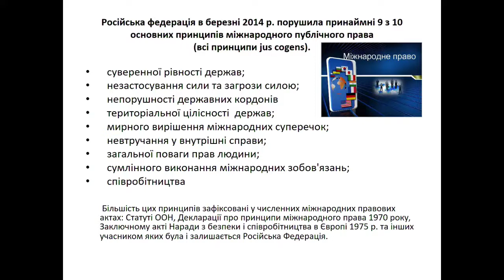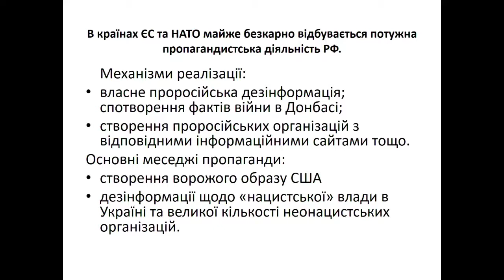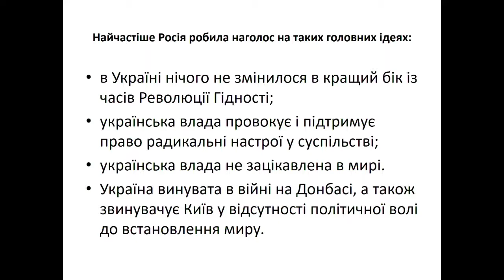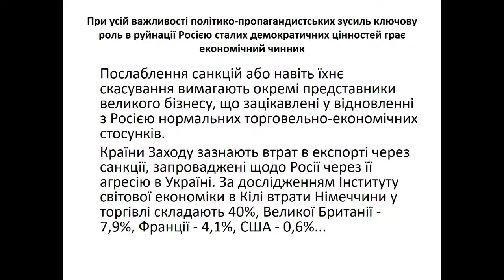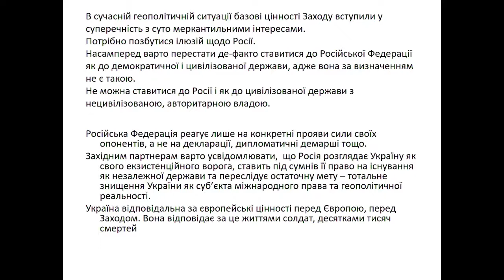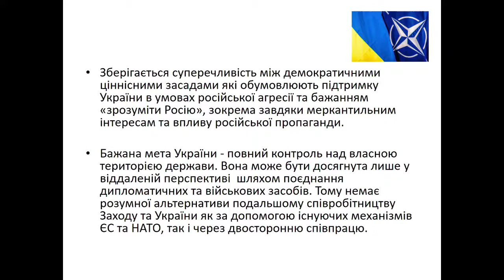Kharkiv Security 6. Ціннісний вимір російської агресії в Центрально-Східній Європі. Ігор Тодоров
Ігор Тодоров  (Донецьк-Ужгород) — науковець, громадський діяч, доктор історичних наук, професор кафедри міжнародних студій та суспільних комунікацій Ужгородського національного університету.

Виступ під час Другого Харківського міжнародного безпекового форуму “Боротьба за людей в умовах гібридної війни” 29 листопада 2019 року